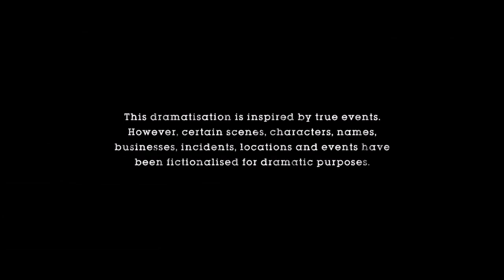Rise of The Footsoldier 3 The Pat Tate Story Opening (2017)